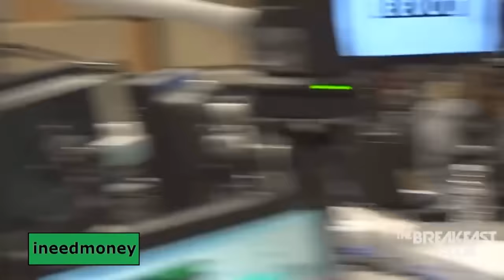Soulja Boy FUNNY MOMENTS (BEST COMPILATION)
Translated titles:
Soulja Boy FUNNY MOMENTS (MEJOR COMPILACIÓN)

Soulja Boy LUSTIGE MOMENTE (BESTE ZUSAMMENSTELLUNG)

Soulja Boy FUNNY MOMENTS (MEILLEURE COMPILATION)

Soulja Boy MOMENTOS ENGRAÇADOS (MELHOR COMPILAÇÃO)

सुल्जा बॉय फनी मोमेंट्स (सर्वश्रेष्ठ

Soulja Boy FUNNY MOMENTS (BESTE SAMESTELLING)

Soulja Boy MOMENTET QESHTUESHME (HARTIMI M B I MIR)

ሶልጃ ልጅ አስቂኝ ጊዜዎች (ምርጥ ማጠናቀር)

لحظات مضحكة بوي سولجا (أفضل تجميع)

Soulja Boy UNԱՄԱՆԱԿՆԵՐԻ ՀԻՇՈՒՄՆԵՐ (ԼԱՎԱԳՈՒՅՆ ԿԱILՄԱԿԵՐՊՈՒԹՅ